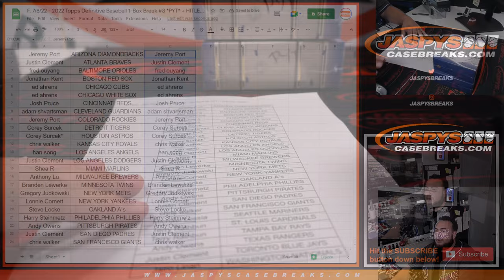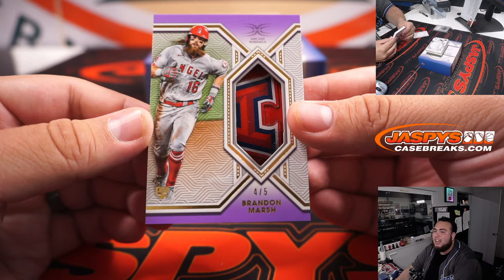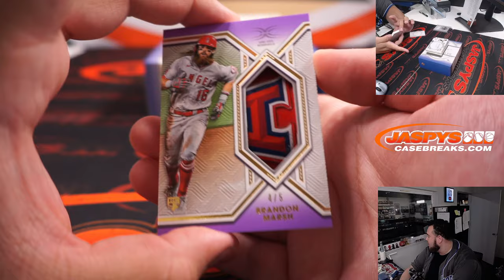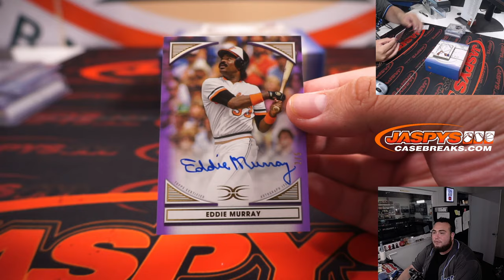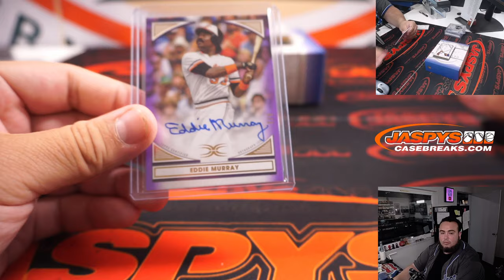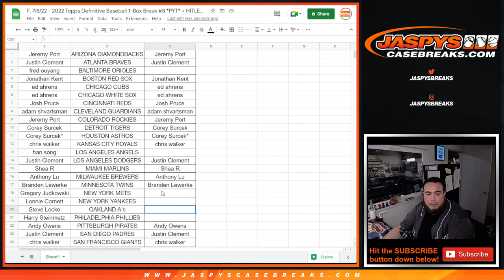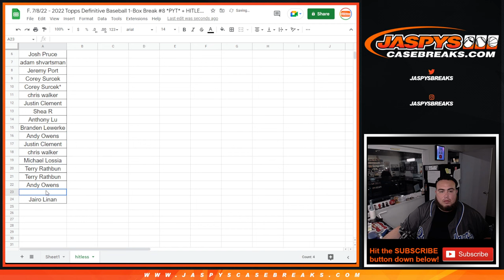F. 7/8/22 - 2022 Topps Definitive Baseball 1-Box Break #8 *PYT* + HITLESS CREDIT